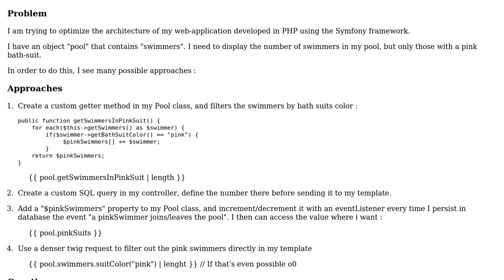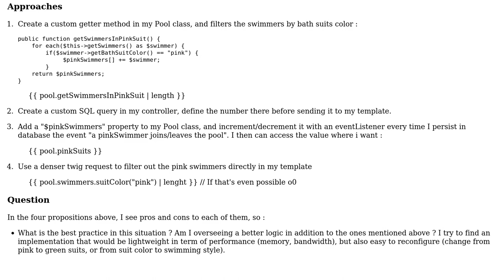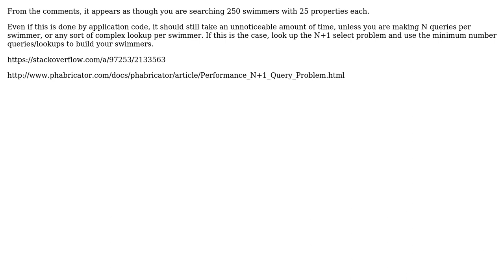Software Engineering: PHP OOP - Getters / setters vs. database storing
With thanks & praise to God, and with thanks to the many people who have made this project possible! You are responsible for your own actions.